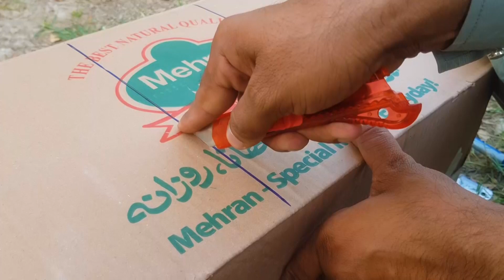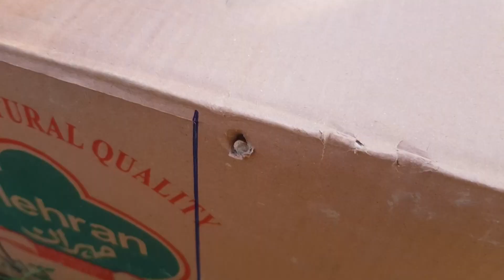Creative Bird Catching With Single Door Cardboard Box / Best Pigeon Trap